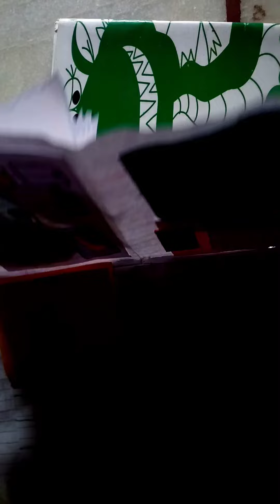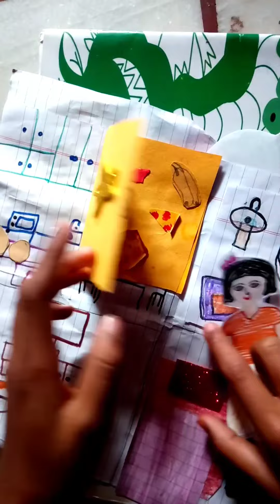my home made pink quiet book| homemade quit book|how to make quick book|quiet book Ghar per banaen